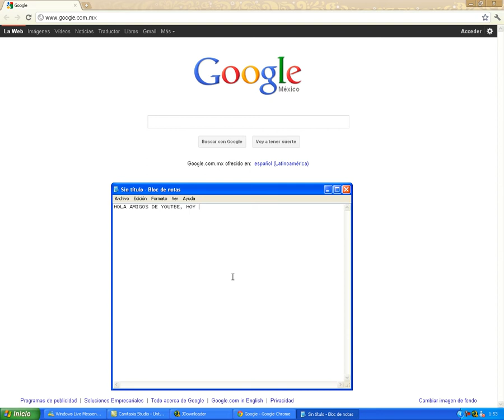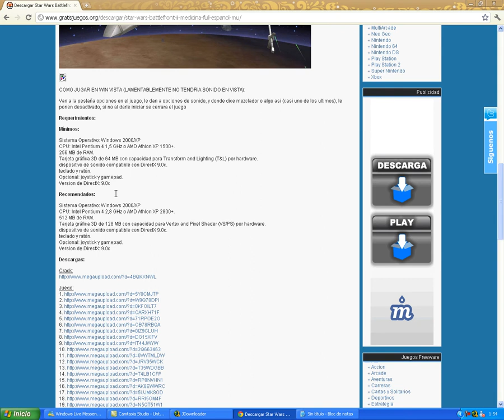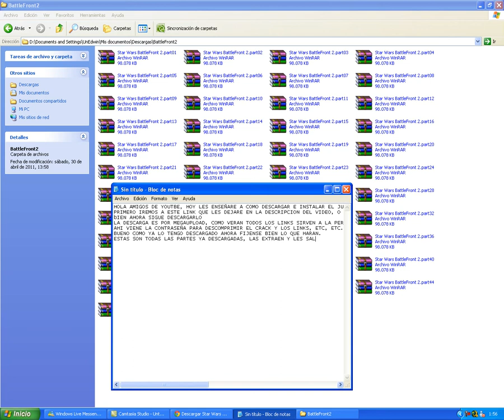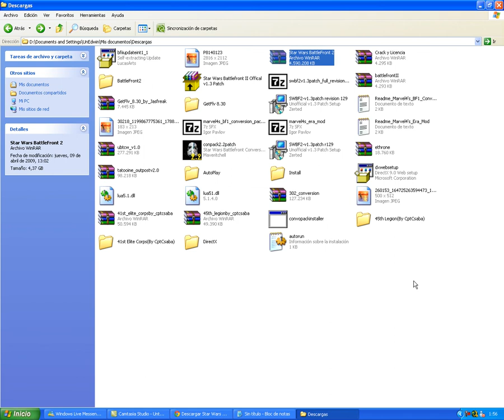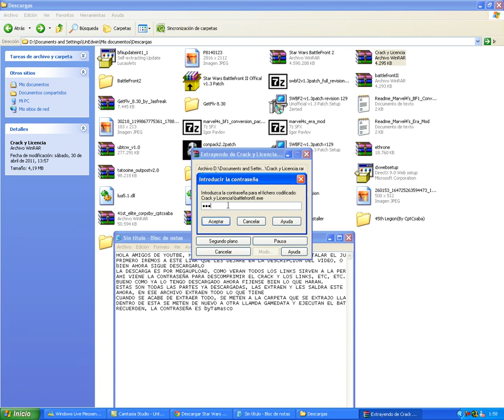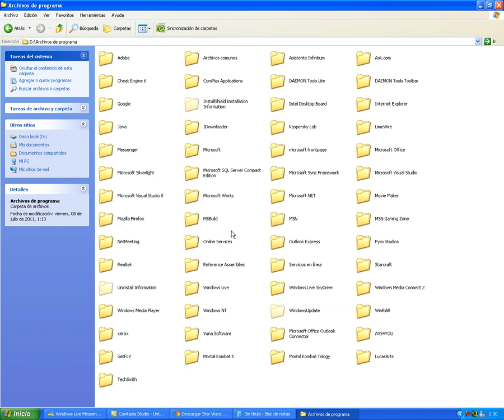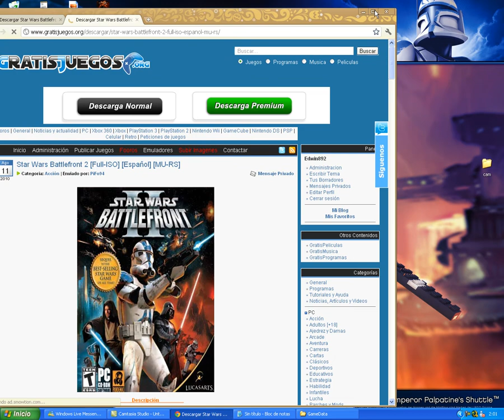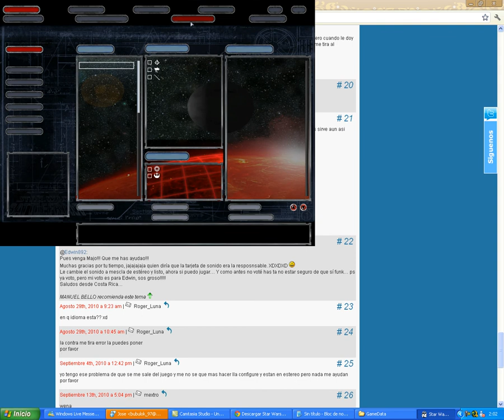Como descargar e instalar Star Wars Battlefront 2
Solucion para los que juegan en Vista o 7:
Bien para Quienes se les sale al escrtitorio o la pantalla negra etc. Hagan lo siguiente :

INICIO

PANEL DE CONTROL

HARDWARE Y SONIDO

SONIDO -- REPRODUCCION
no se que tarjeta de sonido tengan pero el problema es con algunas Realtek

Lo configuran en modo estereo y listo si quieren escuchar el juego conecten audifonos

Requerimientos:

Mínimos:

Sistema Operativo: Windows 2000/XP
CPU: Intel Pentium 4 1,5 GHz o AMD Athlon XP 1500+.
256 MB de RAM.
Tarjeta gráfica 3D de 64 MB con capacidad para Transform and Lighting (T&L) por hardware.
dispositivo de sonido compatible con DirectX 9.0c.
teclado y ratón.
Opcional: joystick y gamepad.
Version de DirectX: 9.0c

Recomendados:

CPU: Intel Pentium 4 2,8 GHz o AMD Athlon XP 2800+.
512 MB de RAM.
Tarjeta gráfica 3D de 128 MB con capacidad para Vertex and Pixel Shader (VS/PS) por hardware.
teclado y ratón.

Recuerden, la contraseña para descomprimir el crack es byTamasco, no recuerdo si tambien pide contraseña para descomprimir los links, pero en caso de que pida es la misma: byTamasco.

SI TIENEN ALGUNA DUDA YO SE LAS RESPONDERE, EL MOTIVO POR EL CUAL HIZE ESTE VIDEO ES POR TODOS AQUELLOS TUTORIALES DE MIERDA QUE NO AYUDAN EN NADA Y NO RESPONDEN A TUS DUDAS, YO NO SOY ASI ;)